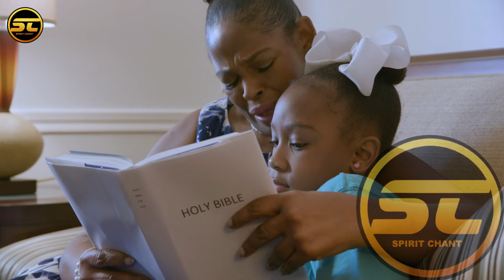THE EFFECT OF FAULTY FOUNDATION || Apostle Joshua Selman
➤Video original and produced exclusively by Spirit Chant

WHO WE ARE:
Spirit_Chant is an apostolic media set up by the Holy spirit! We are committed to inspiring the community. This channel will be creating original gospel motivational videos that are originally scripted and arrange by our media team. We use some of your favorite speakers to pass our messages drastically and well edited.

1 -This video has no negative impact on the original works (It would actually be positive for them)
2-This video is also used for teaching purposes.
3-It is transformative in nature.
4-I ONLY used bits and pieces of videos to get the point across where necessary.